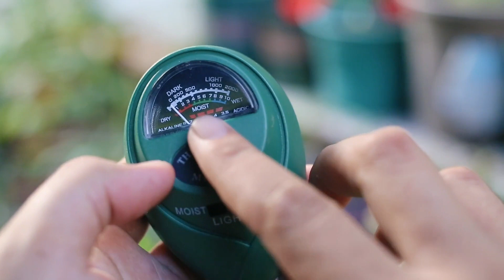养花不知道什么时候浇水？园艺师教你，用土壤检测仪，花卉都通用